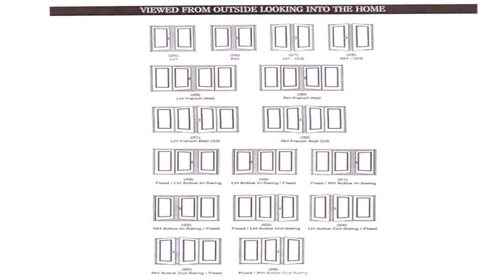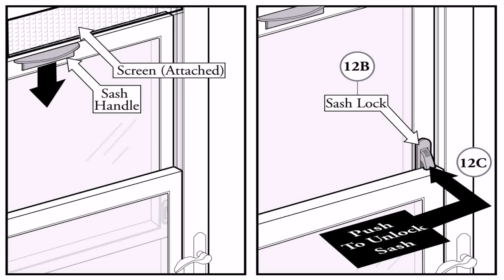Pella Designer Series Sliding Patio Door Parts - DaddyGif.com (see description)